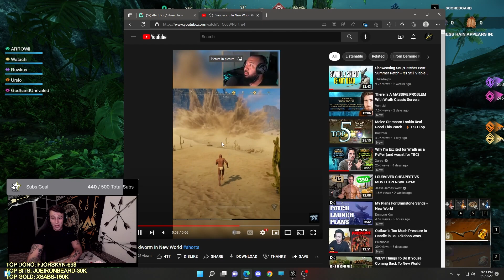S/S + BOW IS THE NEW META! NEW WORLD BOW PVP!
NEWORLD NEWWORLDGAME PVP BOW Live every night on twitch 730 EST!